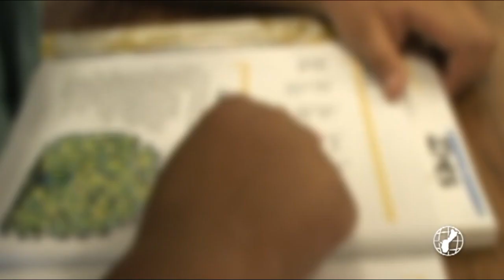First day of public school allowing students, parents to adjust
Guam Department of Education Superintendent Jon Fernandez described his typical first day of school routine to KUAM News. "This is a day where teachers and staff and administrators are welcoming parents and their kids back to the schools, a lot of high fives at the front doors and the front hallways," he said.